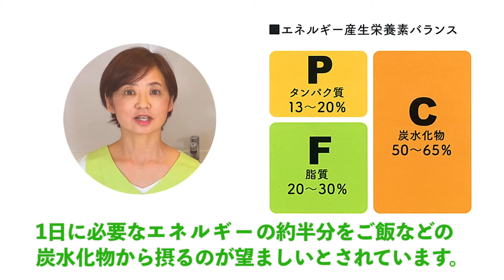料理研究家・坂下美樹とミス北海道米の「秋の行楽弁当 簡単レシピ3品！」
風が心地よい秋に突入しました。

今回はご飯を主食にバランスの良いお弁当の簡単レシピを動画で紹介！
単なるお弁当ではなく、バランスのよい「３・１・２弁当箱法」で伝授します。
食欲の秋でもあるので、この機会に食事で元気レベルをアップしましょう！
是非、お弁当作りの参考にしてください。

今回の動画はミス北海道米が撮影。初めてチャレンジしたので上手に撮影できているかも皆さんも確認してみて下さいね♪

◼️目次
0:00 オープニング
0:59 栄養バランスの良い食事とは？
2:25 枝豆とコーンのレンジ炊き込みご飯
3:19 梅しそ肉巻きおにぎり
6:37 鮭のクリスピー味噌マヨ炒め
9:43 エンディング